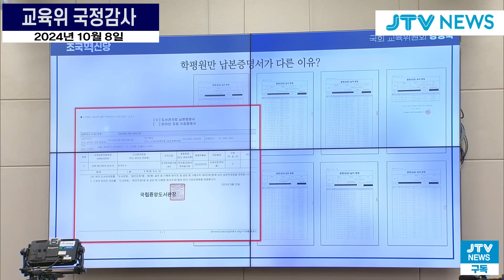"지금 국민들을 개, 돼지로 알아요?"...테이블 치며 폭발한 강경숙 의원